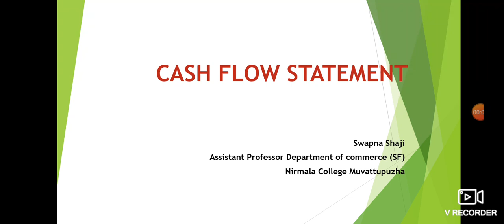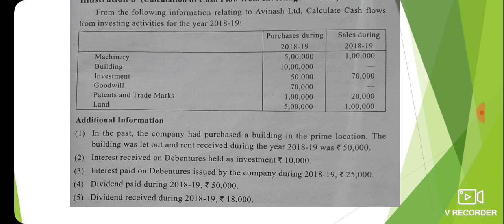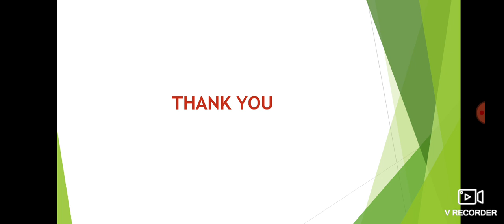Illustration 8, Cash Flow Statement, Management Accounting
Illustration 8
Indirect Method
Format
Cash flow statement
Management Accounting